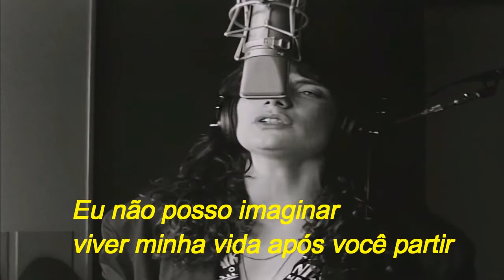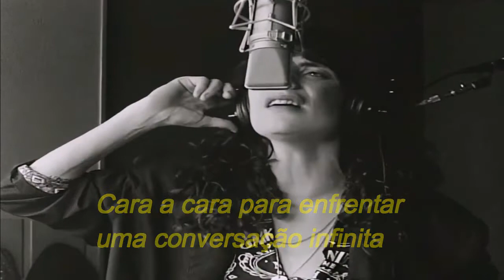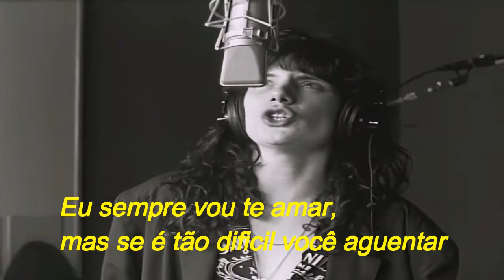Mr. Big - just take my heart tradução